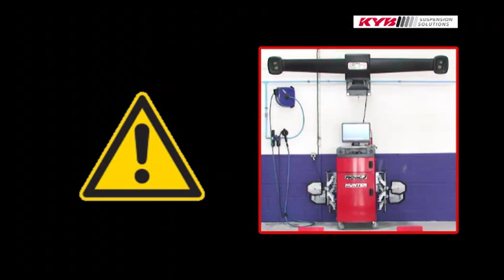KYB RENAULT Laguna front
Correct fitting procedure for shock absorbers on front of Renault Laguna